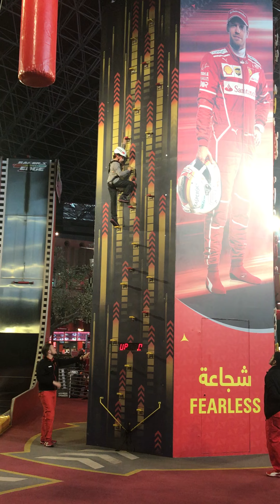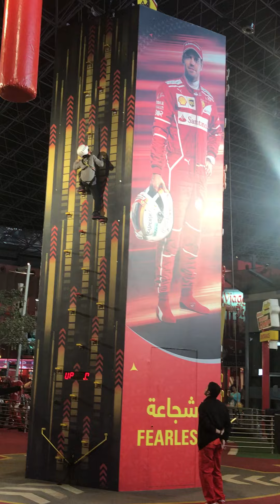Vincent kfoury Ferrari world Abu Dhabi